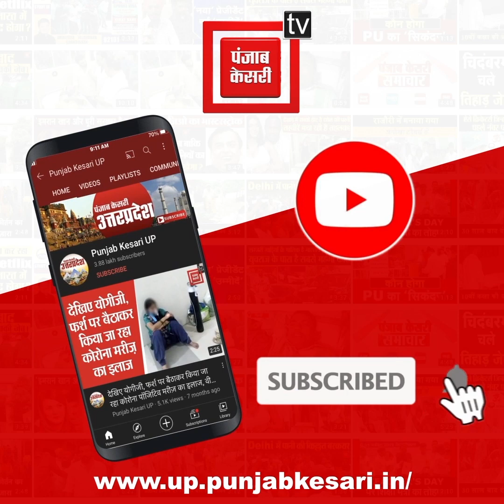Saharanpur: मां शाकंभरी को अर्पित की 900 फिट की चुनरी, 25 कारीगरों ने 1 महीने में किया तैयार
श्री रामकृष्ण विवेकानंद संस्थान के तत्वाधान में स्वामी कालेन्द्वानंद महाराज के सानिध्य में सिद्धपीठ श्री शाकंभरी देवी ( Shakumbhari Devi ) को 900 फीट की चुनरी अर्पित की गई...चुनरी को शोभायात्रा के साथ सहारनपुर (Saharanpur) से मंदिर परिसर लाया गया..इसके बाद श्रद्धालुओं ने आस्था के साथ सुख समृद्धि की कामना करते हुए चुनरी को मां के चरणों में अर्पित किया...